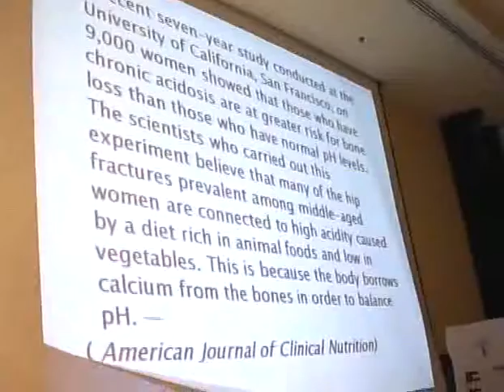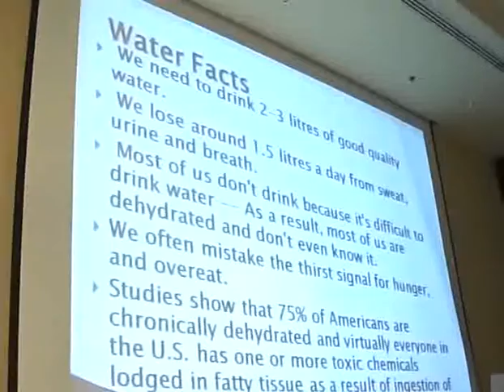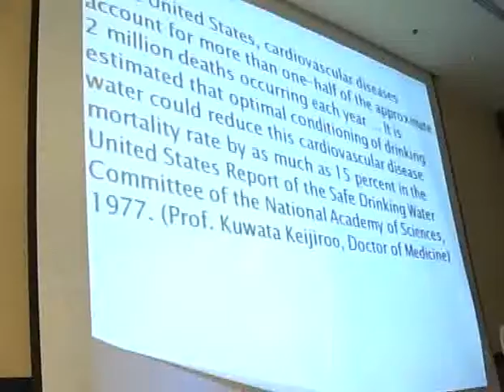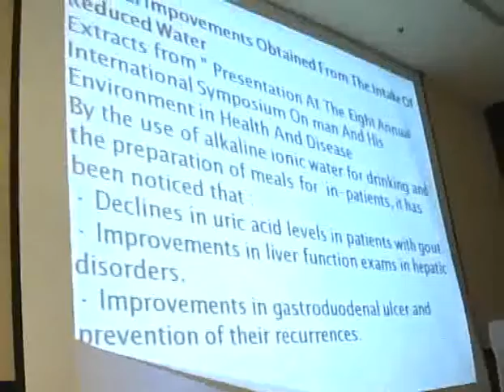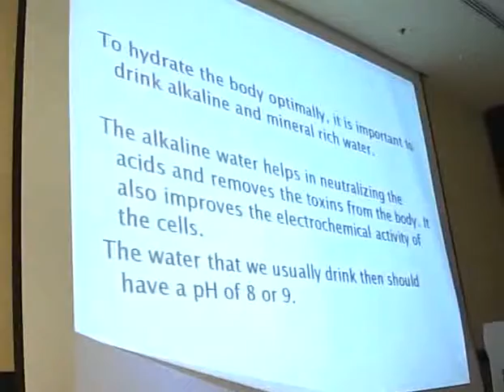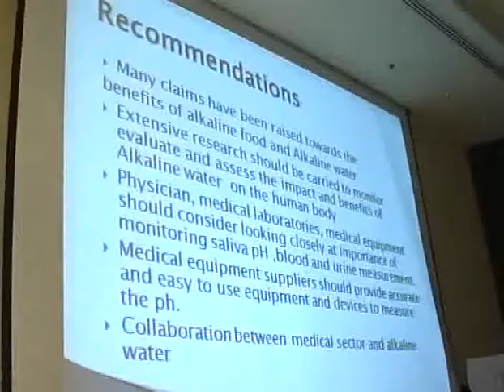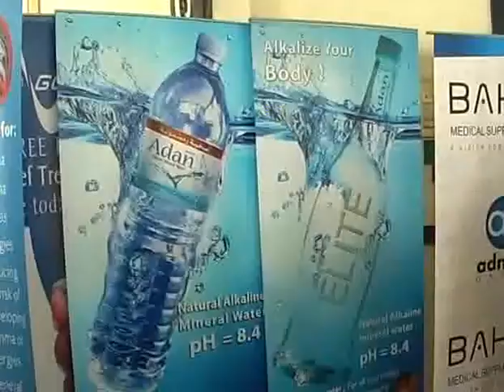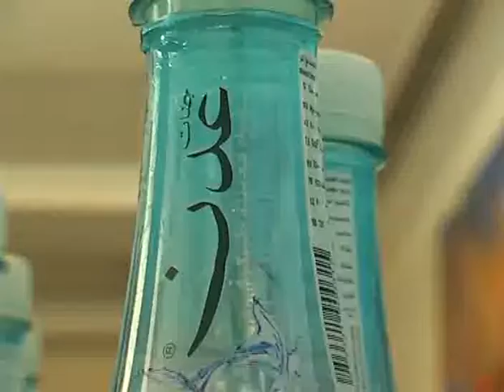The Third International Jordanian Congress of Allergy & Immunology / Adan - Part 2 / 2